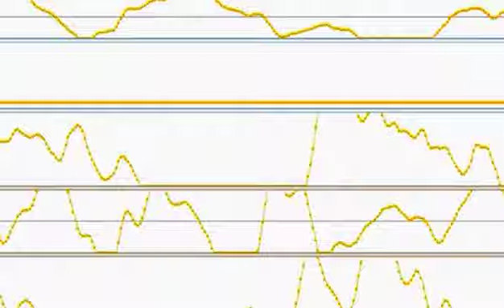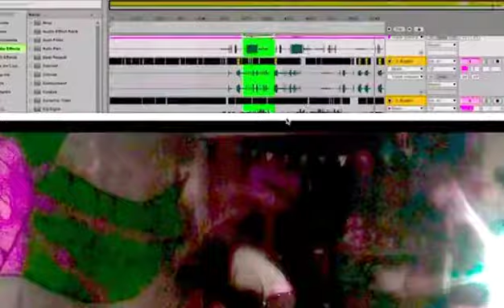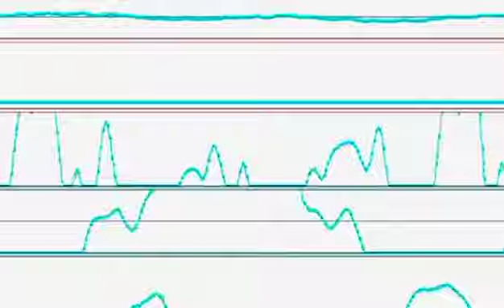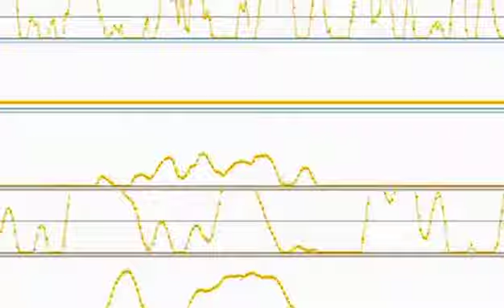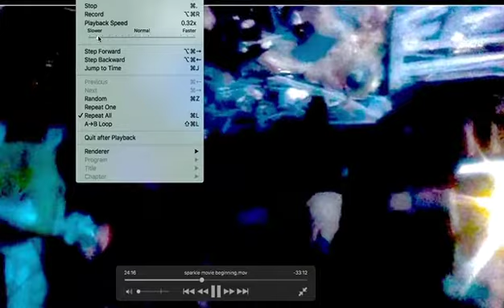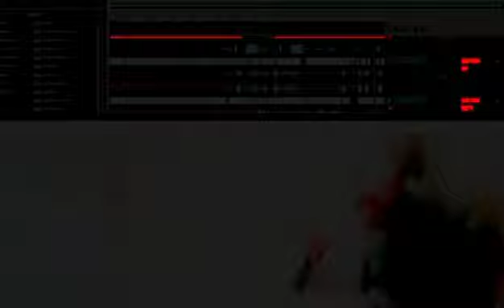Lost Tapes of HnarmeHnarnar__vol. III - [SM]ashes to [sm]ASHES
- - - - live set from anothERA  . .    .   . .  01-04-19 April Fool's Woke 4:20-9:00 A.M.edium
--- Channeled through a-medium HnarmeHnarnar

Unto bored plains boarded plane lands escape space piLLart
In complete, deplete, one turns up into one apart

for the unborn degeneration.
SuRevivers of the wELvET revolting cause
tHisThEnd